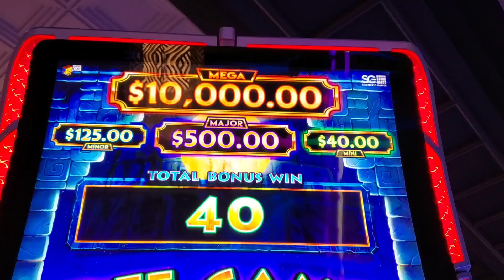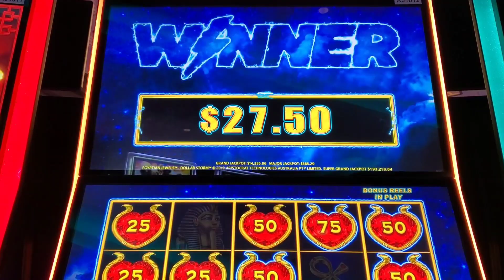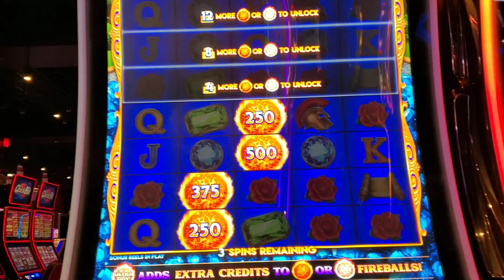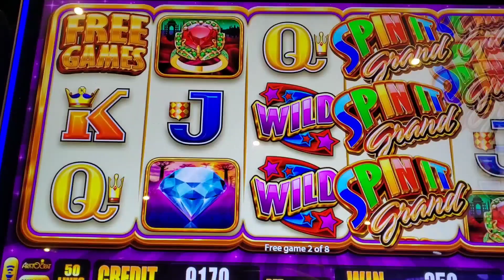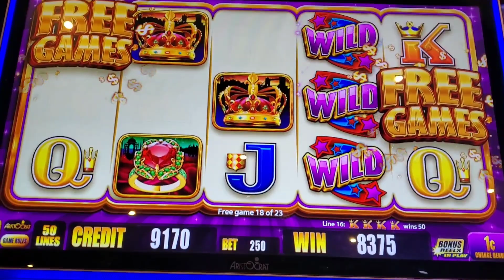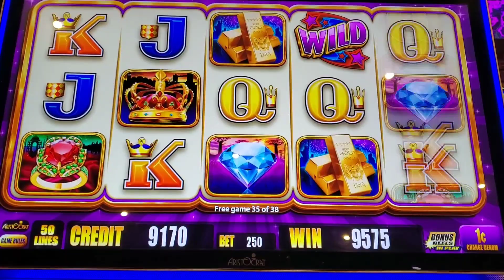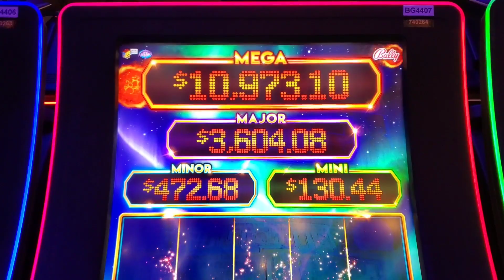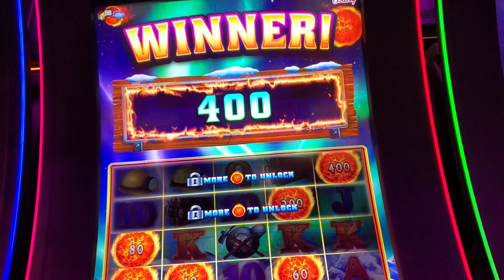CAN WE PROFIT ON A SHORT TRIP? DOLLAR STORM, SPIN IT GRAND, MONEY LINK & ULTRA HOT MEGA LINK